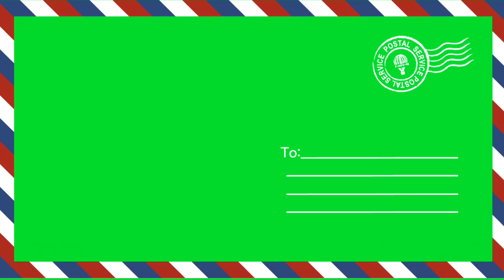Green Screen Frame